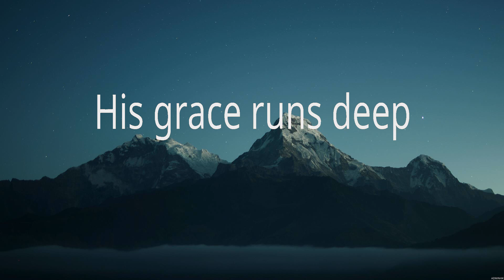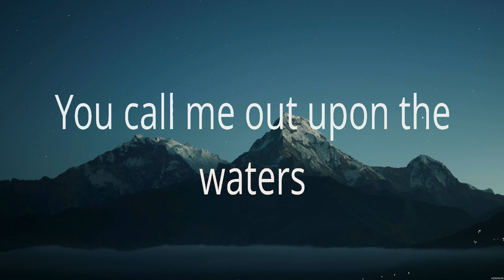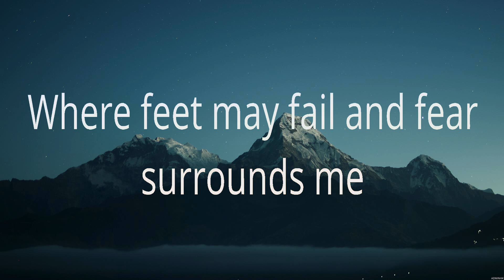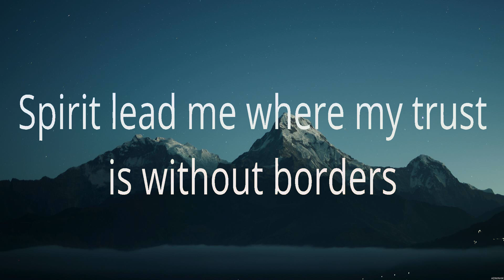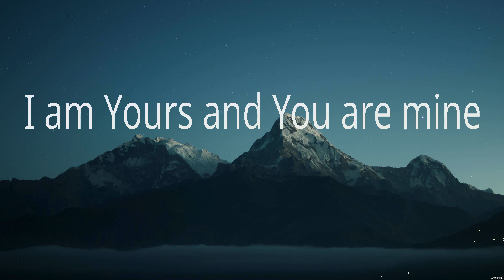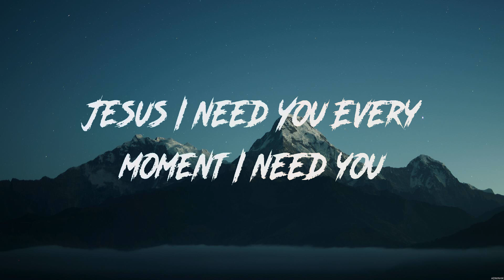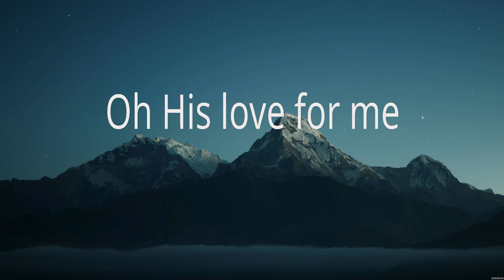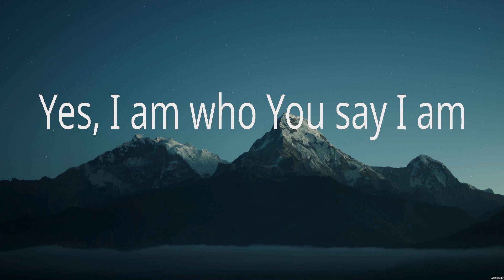Hillsong Worship - Who You Say I Am (Lyrics) Hillsong UNITED, Hillsong Worship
1. Hillsong Worship - Who You Say I Am
2. Hillsong UNITED - Oceans
3. Hillsong Worship - Jesus I Need You
4. Hillsong Worship - Who You Say I Am